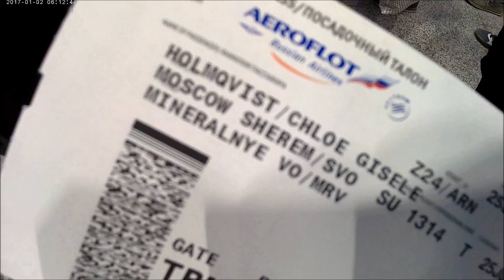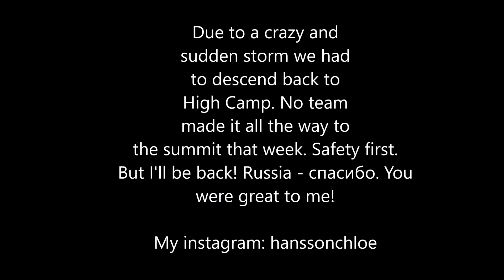Mt Elbrus (north side) 2018 with Chloé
A short video of my attempt on Elbrus - Europe´s highest mountain, in 2018. I hope you'll like it =)